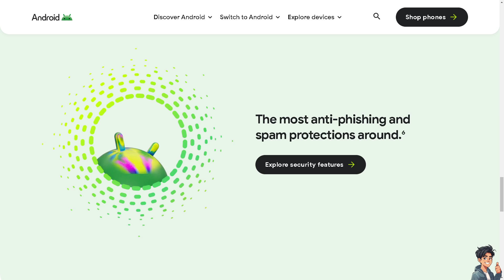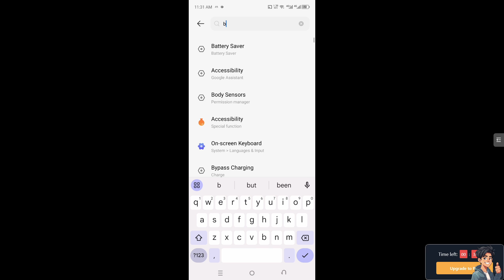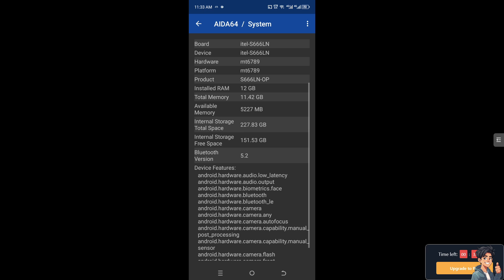How to Check Bluetooth Version on Android (Full 2024 Guide)